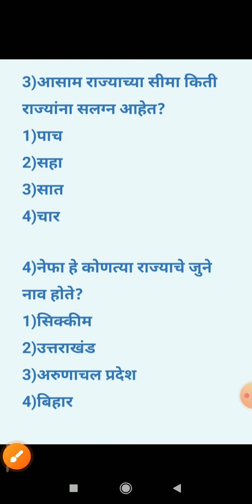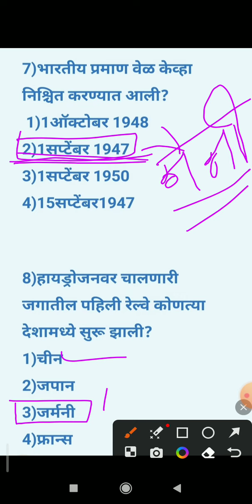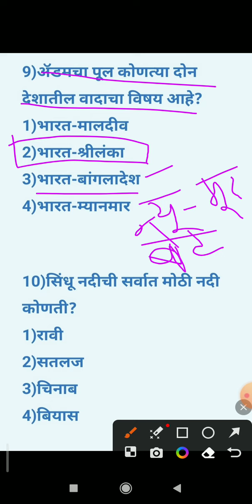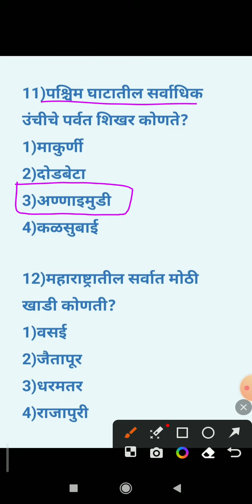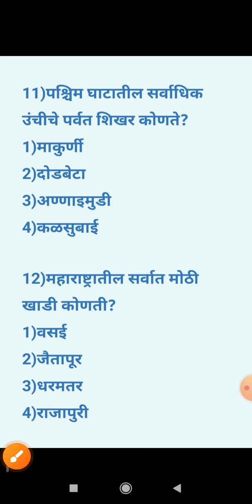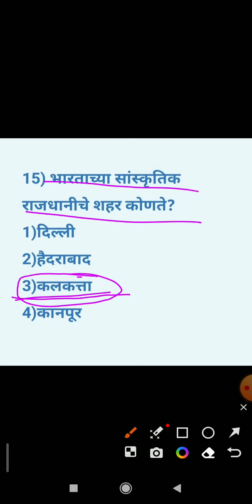पोलीस भरती परीक्षा व सरळसेवा परीक्षा हमखास येणारे GK तील प्रश्न